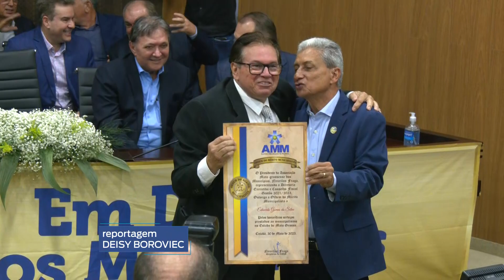Parlamentares prestigiam a solenidade de comemoração dos 40 anos da AMM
Os deputados Wilson Santos e Valter Miotto prestigiaram a solenidade de comemoração dos 40 anos de existência da Associação Mato-grossense dos Municípios, a AMM.